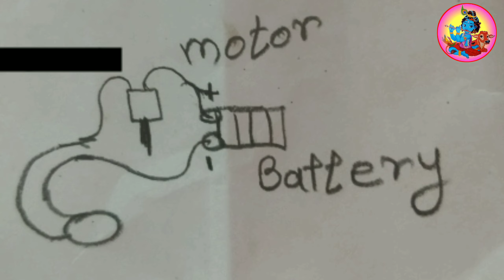Coin Eating Money Box | How To Make Coin Box with cardboard | Venom Coin Box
coin eating robot
cute face money box
face bank
no face coin bank
robie coin bank
human mouth piggy bank
cat money bank
anime coin bank
Robie coin bank
Coin Eating Money Box
How To Make Coin Box
Venom Coin Box
Venom Eating
Coin Eating box
coin box making

Hi
i am sudhir arnale, Welcome to our you tube channel easy arty and crafty

About This Channel :
This is a creative art & Craft Channel and I love to make Diy Art & Craft, Creative Toys & Projects etc I try to make Unique Things out of waste material which you can make easily at your home even a child or non crafter can make these arts & creativity